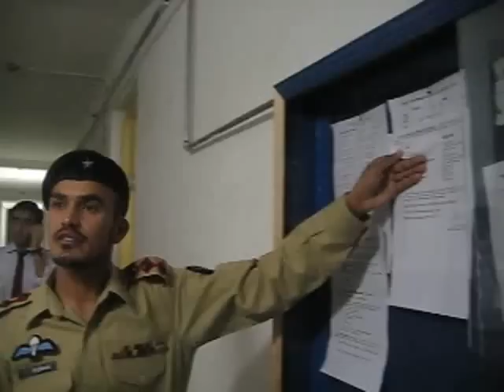Fooling in Cadet College Kohat with 47thEntry